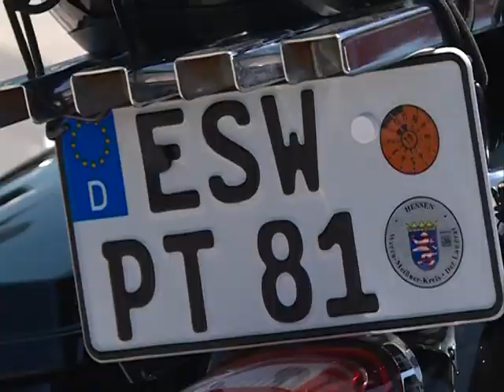Info - Hells Angels u Jagodini - (TV KCN 29.05.2018)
Poznati motoklub „Hell's angles“ od danas do 5. juna održava centralnu godišnju proslavu povodom 70 godina postojanja.
novinar: Dejan Milošević
snimatelj: Zlatko Milojković
montaža: Vesna Dobrosavljević Đukanović
proizvodnja: Kopernikus RTV Jagodina